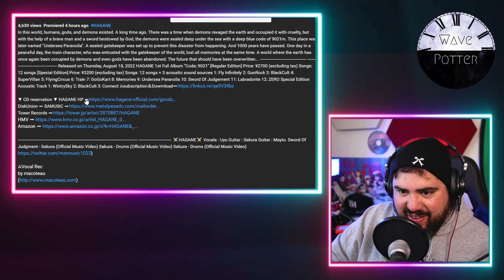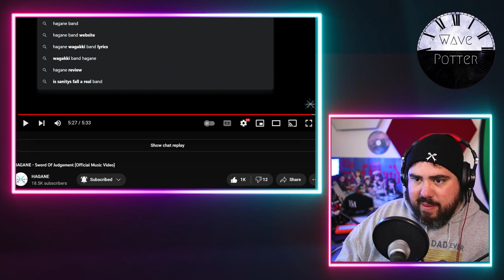NEW HAGANE! 'Sword of Judgement' | Multi-Instrumentalist Reacts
Mailing Address:
Wave Potter